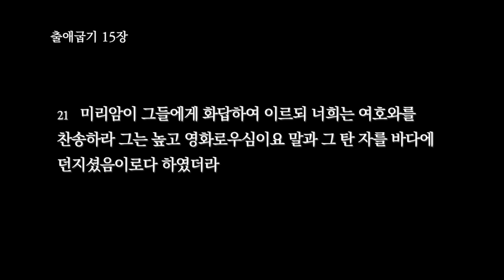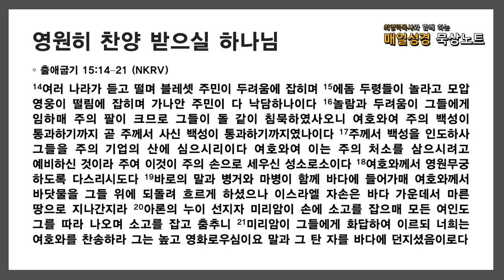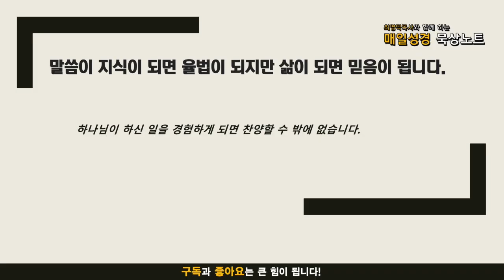매일성경 묵상노트 ㅣ 20210915 하나님께 바치는 노래 (출애굽기 15:1-21)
1이 때에 모세와 이스라엘 자손이 이 노래로 여호와께 노래하니 일렀으되 내가 여호와를 찬송하리니 그는 높고 영화로우심이요 말과 그 탄 자를 바다에 던지셨음이로다
2여호와는 나의 힘이요 노래시며 나의 구원이시로다 그는 나의 하나님이시니 내가 그를 찬송할 것이요 내 아버지의 하나님이시니 내가 그를 높이리로다
3여호와는 용사시니 여호와는 그의 이름이시로다
4그가 바로의 병거와 그의 군대를 바다에 던지시니 최고의 지휘관들이 홍해에 잠겼고
5깊은 물이 그들을 덮으니 그들이 돌처럼 깊음 속에 가라앉았도다
6여호와여 주의 오른손이 권능으로 영광을 나타내시니이다 여호와여 주의 오른손이 원수를 부수시니이다
7주께서 주의 큰 위엄으로 주를 거스르는 자를 엎으시니이다 주께서 진노를 발하시니 그 진노가 그들을 지푸라기 같이 사르니이다
8주의 콧김에 물이 쌓이되 파도가 언덕 같이 일어서고 큰 물이 바다 가운데 엉기니이다
9원수가 말하기를 내가 뒤쫓아 따라잡아 탈취물을 나누리라, 내가 그들로 말미암아 내 욕망을 채우리라, 내가 내 칼을 빼리니 내 손이 그들을 멸하리라 하였으나
10주께서 바람을 일으키시매 바다가 그들을 덮으니 그들이 거센 물에 납 같이 잠겼나이다
11여호와여 신 중에 주와 같은 자가 누구니이까 주와 같이 거룩함으로 영광스러우며 찬송할 만한 위엄이 있으며 기이한 일을 행하는 자가 누구니이까
12주께서 오른손을 드신즉 땅이 그들을 삼켰나이다
13주의 인자하심으로 주께서 구속하신 백성을 인도하시되 주의 힘으로 그들을 주의 거룩한 처소에 들어가게 하시나이다
14여러 나라가 듣고 떨며 블레셋 주민이 두려움에 잡히며
15에돔 두령들이 놀라고 모압 영웅이 떨림에 잡히며 가나안 주민이 다 낙담하나이다
16놀람과 두려움이 그들에게 임하매 주의 팔이 크므로 그들이 돌 같이 침묵하였사오니 여호와여 주의 백성이 통과하기까지 곧 주께서 사신 백성이 통과하기까지였나이다
17주께서 백성을 인도하사 그들을 주의 기업의 산에 심으시리이다 여호와여 이는 주의 처소를 삼으시려고 예비하신 것이라 주여 이것이 주의 손으로 세우신 성소로소이다
18여호와께서 영원무궁 하도록 다스리시도다
19바로의 말과 병거와 마병이 함께 바다에 들어가매 여호와께서 바닷물을 그들 위에 되돌려 흐르게 하셨으나 이스라엘 자손은 바다 가운데서 마른 땅으로 지나간지라
20아론의 누이 선지자 미리암이 손에 소고를 잡으매 모든 여인도 그를 따라 나오며 소고를 잡고 춤추니
21미리암이 그들에게 화답하여 이르되 너희는 여호와를 찬송하라 그는 높고 영화로우심이요 말과 그 탄 자를 바다에 던지셨음이로다

음원출처 : 크리스찬 BGM